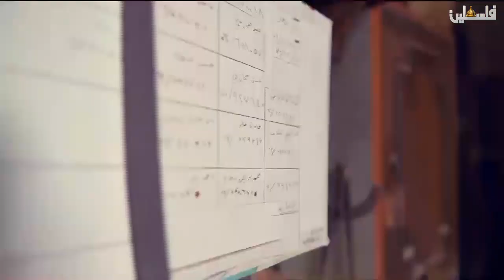أهل السوق - يطل عليكم من العاصمة اللبنانية -بيروت - ساحة الشهداء